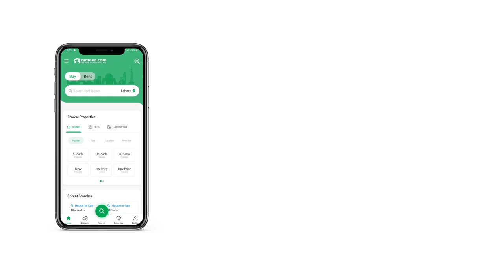5 MARLA RESIDENTIAL PLOT FOR SALE IN BAHRIA TOWN ISLAMABAD